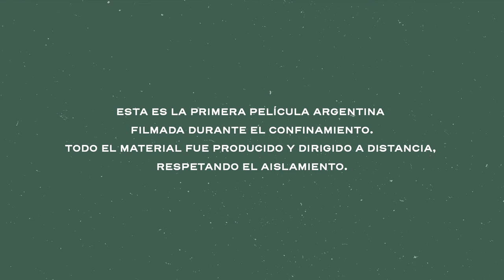Trailer "El Desacato" | Murciélagos, la película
“Murciélagos”es la película filmada y producida íntegramente en cuarentena con el objetivo solidario de recaudar fondos en el contexto de pandemia del COVID-19. Este es el trailer de "Desacato", una de las historias protagonizadas por Carlos Belloso y Moro Anghileri, dirigida a distancia por Hernán Guerschuny.